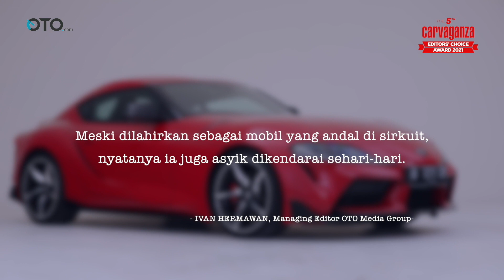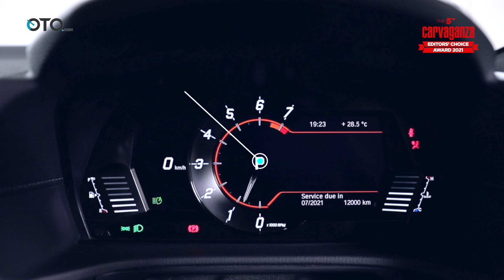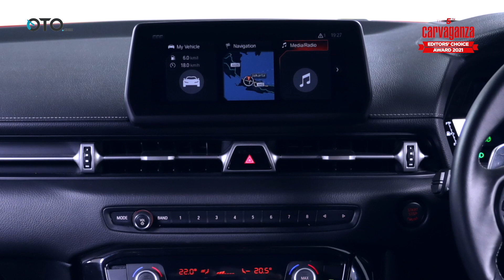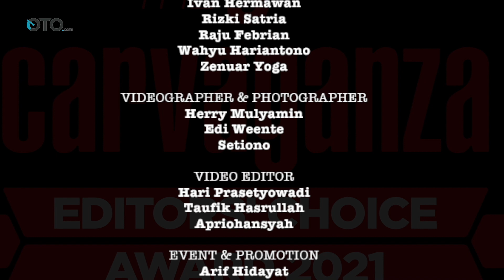Toyota GR Supra | Best Sports Car Award | Spec Details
Toyota GR Supra! Inilah peraih Best Driving Experiences Award di gelaran Carvaganza Editors' Choice Awards 2021 persembahan Carvaganza, sebagai bagian dari OTO Media Group.

Dalam video ini, spesifikasi Toyota GR Supra kami jabarkan. Untuk informasi lebih lengkap dapat mengunjungi